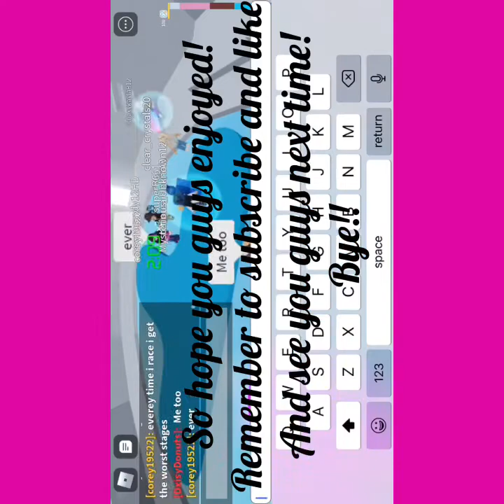Racing people in TOH!!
Username:DxisyDonuts